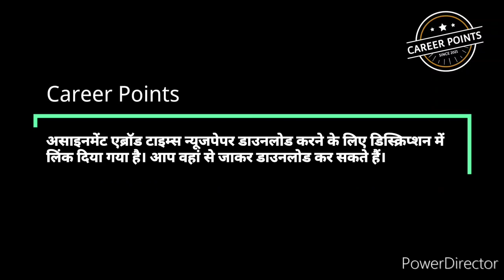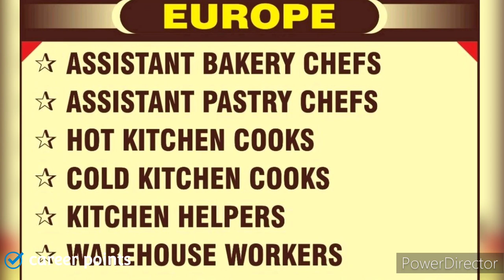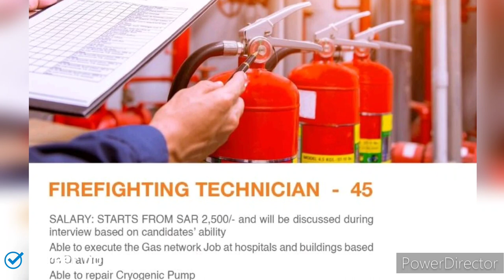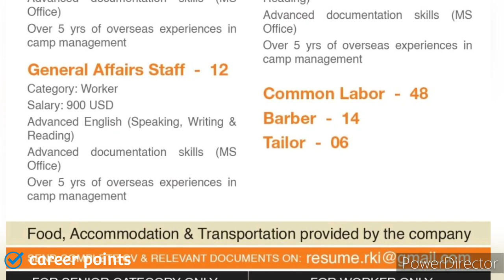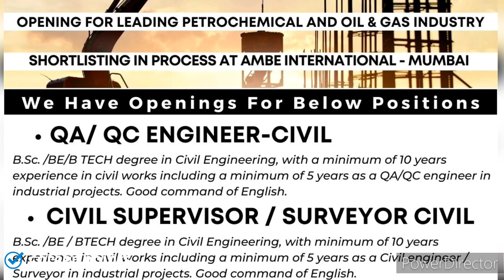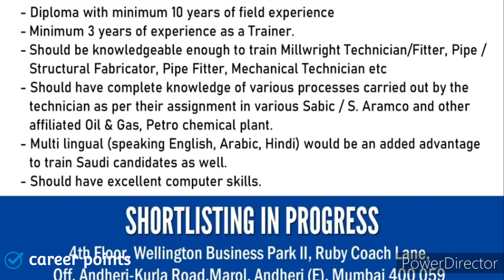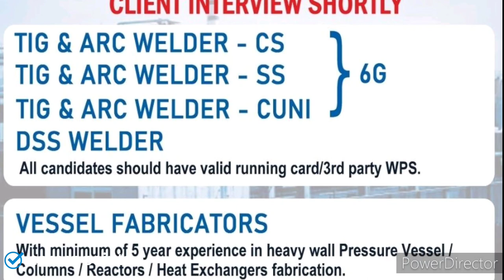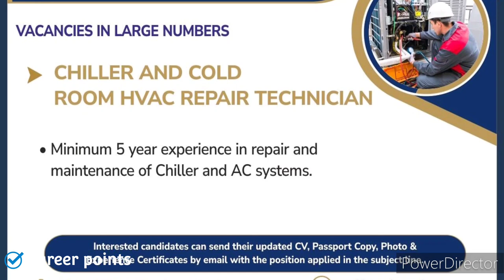Urgent Hiring For Gulf Apply Now - 24 October 2022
New jobs fitting your profile everyday! Find your ideal job with Career points Latest job offers. Recent openings. All jobs in one search. One search for all jobs. Sign up for free. Easy and fast. @career-points